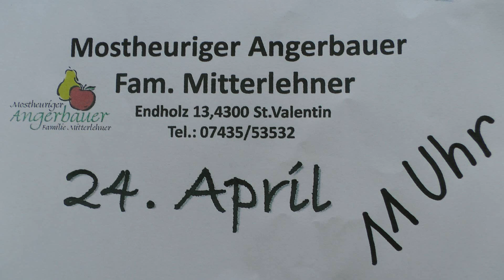Traktorfreunde Strengberg - Angerbauer 24. 04. 2022